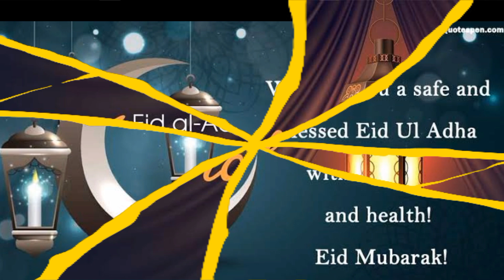Eid Mubarak Wishes | Eid Mubarak WhatsApp Status 2022 | New Eid Ul Adha 2022 English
Eid Mubarak from my channel @homechefivy

Eid Mubarak whatsapp Status 2022 | Eid Song | Eid ul Adha | عيد مبارك | Eid Wishes

Eid ul adha ki namaz, eid ul azha mubarak status, eid ul adha whatsapp video, eid ul adha status